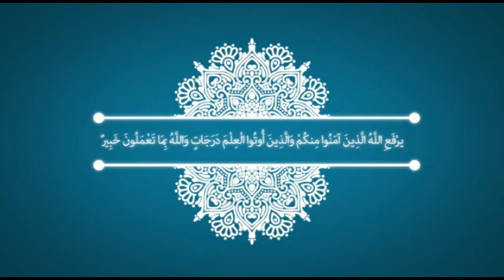Biochemistry | Dr. Abbas | Module 102 | Lec 51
Chemistry of nucleic acids :
From rRNA to the end of chapter
Replication :
To Replication in prokaryotes (E-Coli)

الداتا الخاصة بهذا المديول

كتاب القسم + أسئلة القسم

ملازم الدكتور عباس محمد

ال hangouts & Questions

حبشتكنات